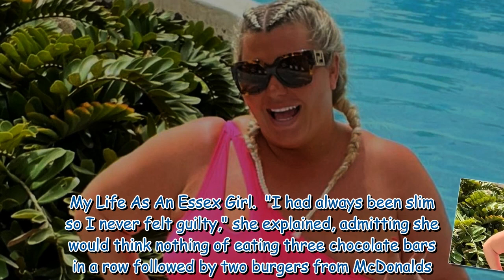Gemma Collins opens up about 'struggles' with her weight after holiday indulgence